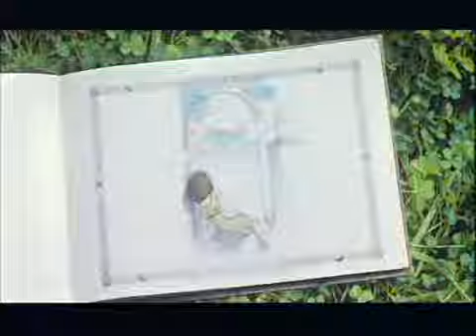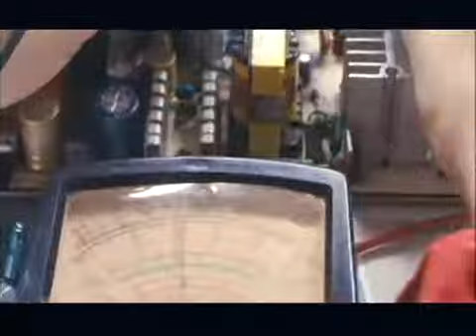With U (I'm A Cyborg, But That's OK OST) - Rain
ost de korean movie I'm A Cyborg, But That's OK